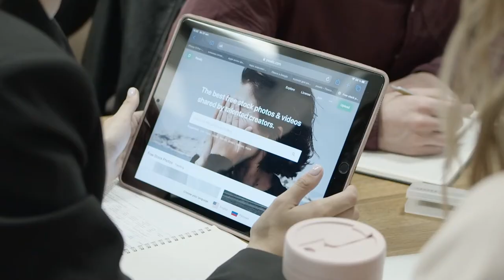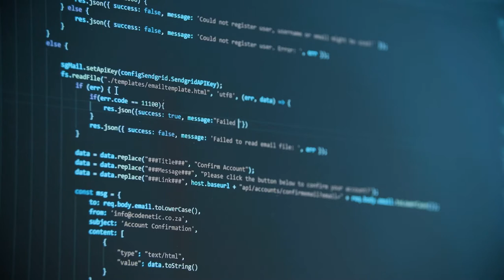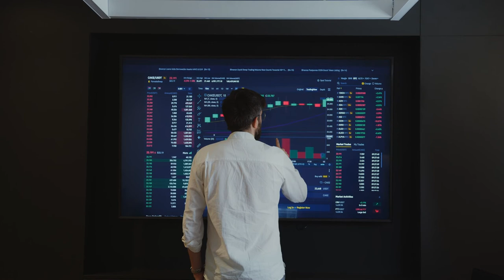Tech Free Stock Footage - Technology Stock Footage - Tech Free Stock Videos- Tech No Copyright Video